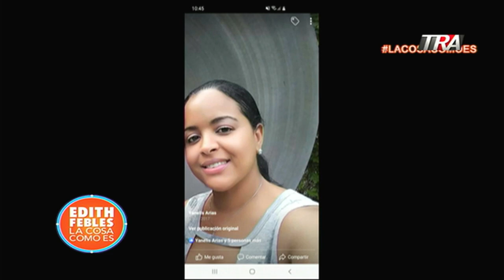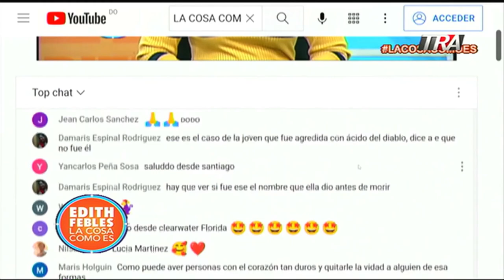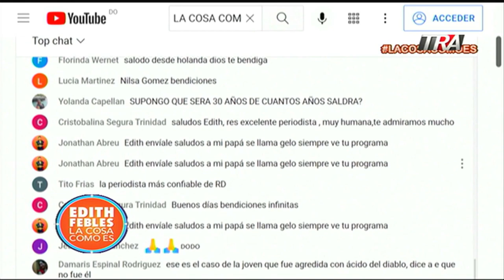Se entrega cómplice de tirar @cido del diabl0 a Yanelis Arias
Canal Oficial Periodista Edith Febles